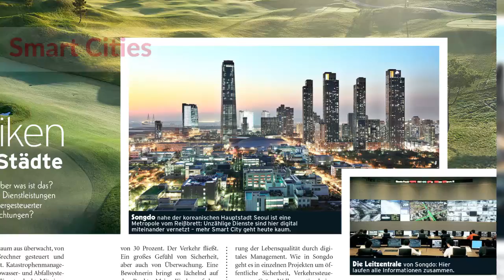DAS HAUS Spezial: Smart Home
Bauen, Wohnen, Schöner Leben - und das im besten Fall ganz smart. „Smart Home“ ist das Thema der diesjährigen Spezialausgabe von DAS HAUS. Einen kleinen Vorgeschmack auf das Spezial-Heft, das übrigens ab 05. Oktober 2017 im Handel erhältlich ist, gibt's oben im Video. Viel Spaß!